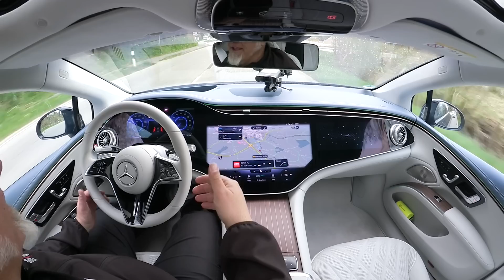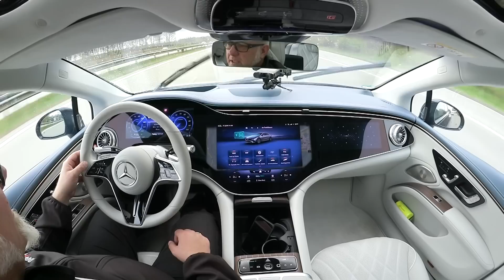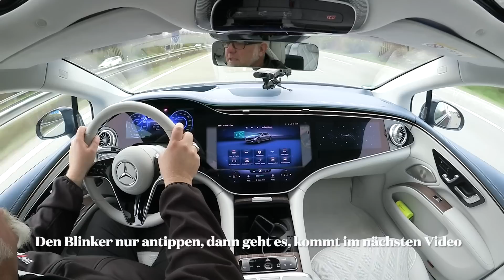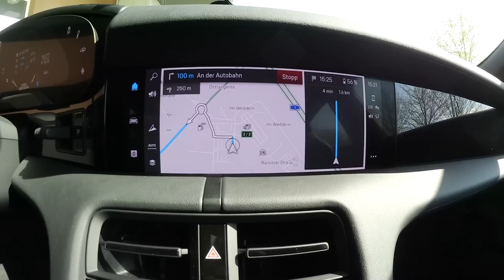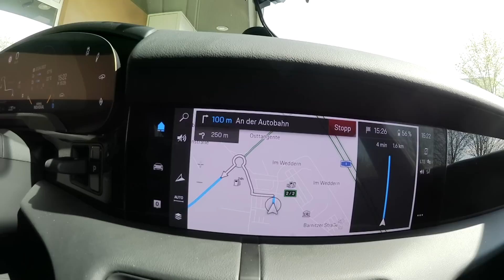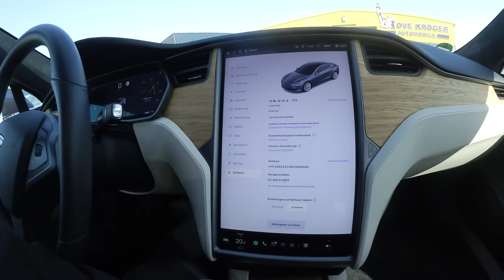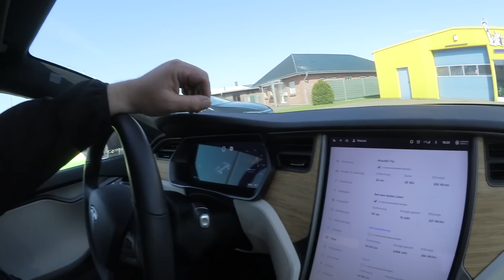Wer ist der Elektro King?: Porsche Taycan, Tesla Model S und Mercedes EQS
Seit Beginn meines Kanals ist dies das aufwändigste Video, welches ich produziert habe.
Hier hatte ich die Chance an einem Tag die drei Könige der Elektroautos zu testen. Was augenscheinlich auffällt ist, dass die Assistenzsysteme sehr unterschiedlich sind.  Ebenso Qualität, Ausstattung und der Preis. Aber es wird der Zeitpunkt kommen, wo auch diese Elektroautos bezahlbar werden.
Schau einfach mal rein, das Video ist in Blockbusterlänge ;-) Viel Spaß.

Ove benutzt folgende Kameras: